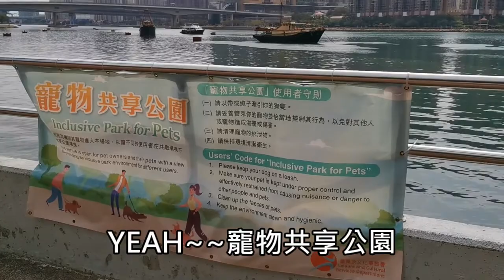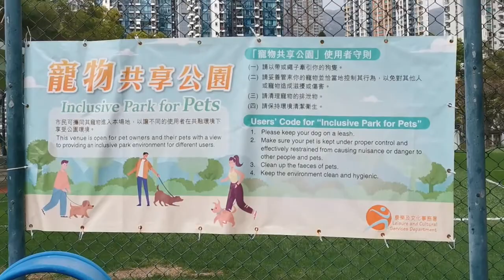「荃灣區」寵物共享公園🐶🐾及附近景點介紹🌳【小腳掌大世界】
「荃灣區」: 荃灣公園 及 荃灣海濱公園

康樂及文化事務署宣布，由2021年2月6日起在全港各區增設超過30個「寵物共享公園」。Teddy Coffee毛記者將會分多集，不定期實地介紹各區增設的「寵物共享公園」。